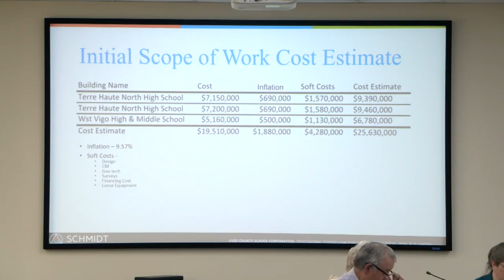VCSC to spend millions in HVAC, plumbing upgrades